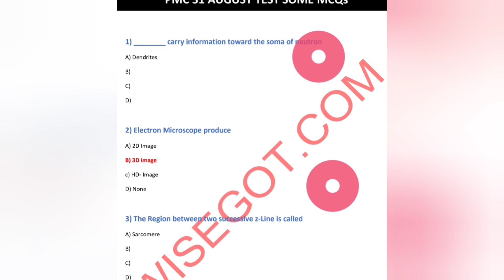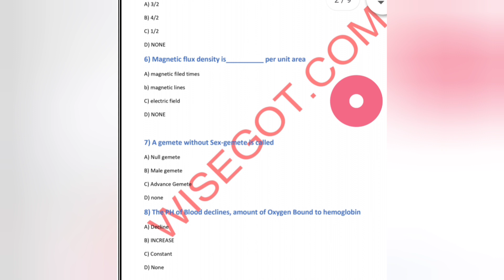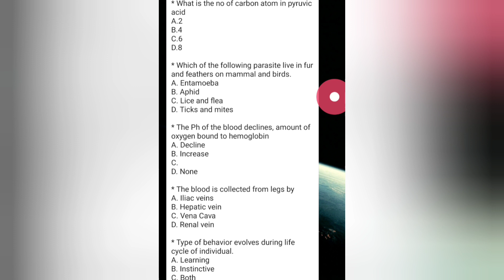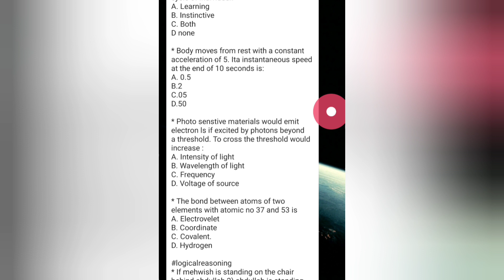31 Aug morning shift Mdcat test today 2021 |Key for Today mdcat test|Solved today Mcdat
31 Aug morning shift Mdcat test today 2021

Key for Today mdcat test

31 Aug mdcat

Solved today Mcdat

Mdcat test today 2021 Key
key for Mdcat test today 2021
today mdcat result

result for today mdcat test

31 aug mdcat result

pmc announcement latest

solved mdcat 31 aug
31 Aug mdcat solved paper along with key

mdcat latest news usman khan tv

Mdcat 2021 Delay

Mdcat delay by sindh High court

Latest news MDCAT 2021

Mdcat 2021 postponed news

 2021 Delay by sindh High court

court stop admission
court decision about mdcat 2021
pmc about delay

pmc delay date

mdcat delay today

today mdcat result

30 aug mdcat result

pmc announcement latest

solved mdcat 30 aug
30 Aug mdcat solved paper along with key

correct options 30 Aug mdcat

mdcat 30 Aug test key

correct key for today mdcat test

mdcat test pdf 30 aug

30 Aug mdcat test key

Solved today Mcdat test

sindh high court decision about mdcat

mdcat delay news true or fake

mdcat reschedule or delay

news about mdcat delay

ky mdcat sach ma delay hugaya

mdcat delay

mdcat

entry test

mdcat 2021

mdcat delay

mdcat preparation

mdcat delay news

mdcat test delay 2020

national mdcat

pmc mdcat

mdcat news

nmdcat

pmc mdcat delay

correct options 31 Aug mdcat

mdcat test pdf 31 aug

31 Aug mdcat test key